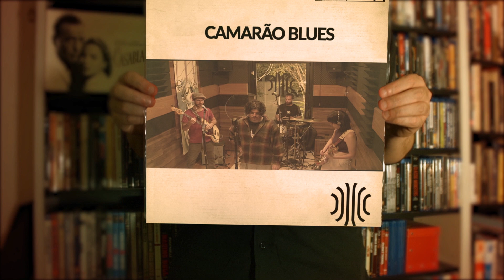MÚSICA NO SANGUE | CAMARÃO BLUES | TREEE MUSIC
A Música está no nosso sangue, e foi com finalidade de fomentar o mercado músical no Brasil divulgar os trabalhos de artistas e bandas que a Tree Content House criou o programa Música no Sangue.

Camarão Blues é uma banda que apresenta a diversidade do Brasil. Uma mistura de Gil com Pitty, Raul Seixas com James Brown. A mistura não tem limite e o quarteto trabalha pra um show incrível e cheio de energia. É certeza de sair com a alma lavada. A banda faz todo mundo cantar junto e pirar na qualidade da instrumentação. Imperdível

Banda

Rafael Moura - Vocal
Erica Motta - Guita
Luciano Lucinari - Baixo
Felipe Aranha - Bateria

Ficha Técnica:

Produção: Tree Content House
Direção: Pedro Picanço
Produtor e engenheiro de áudio: Sidnei Rodrigues

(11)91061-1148